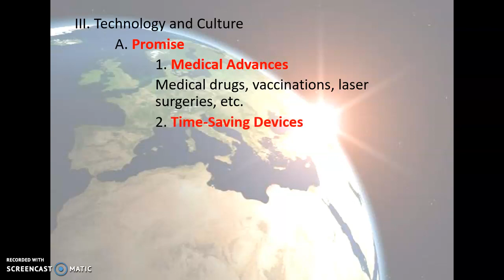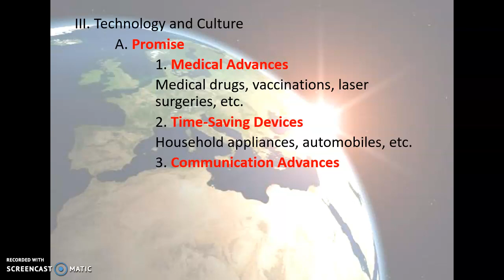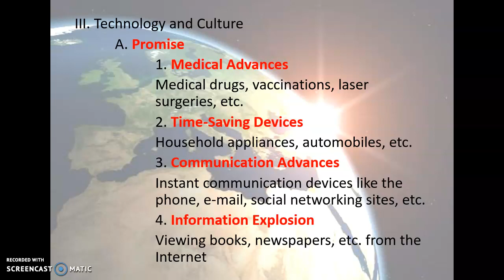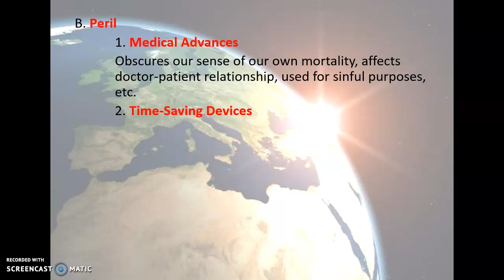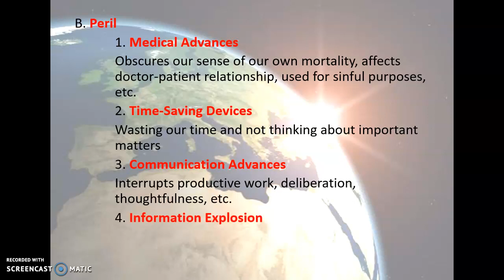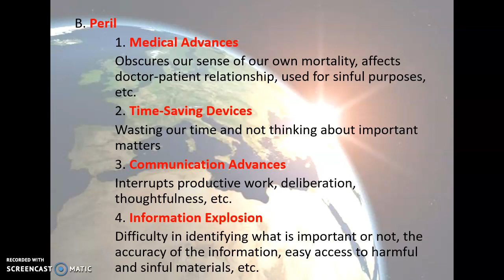Ch. 20 III Technology and Culture